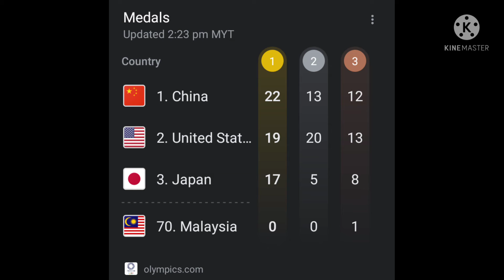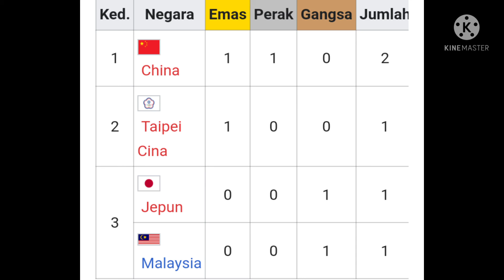Congratulations Malaysia! 🇲🇾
Song: Demi Malaysia